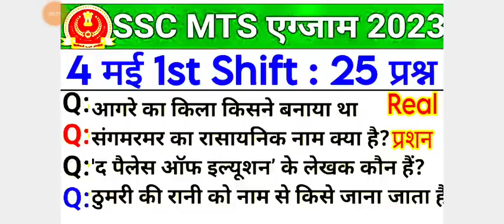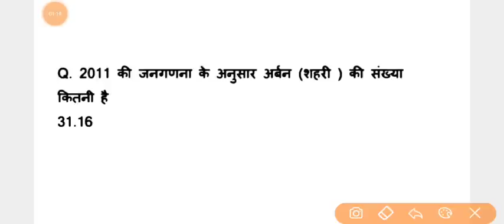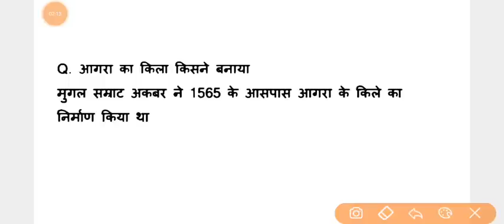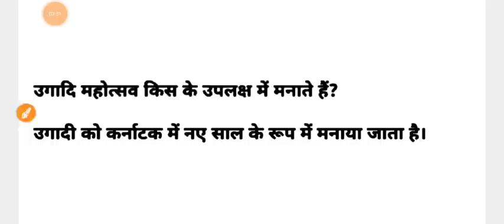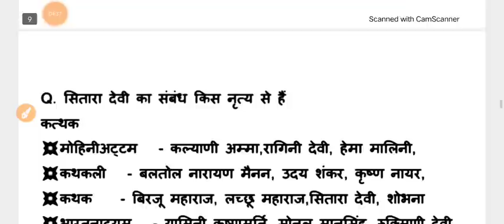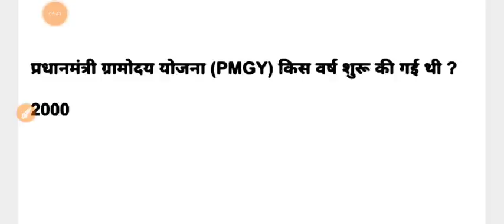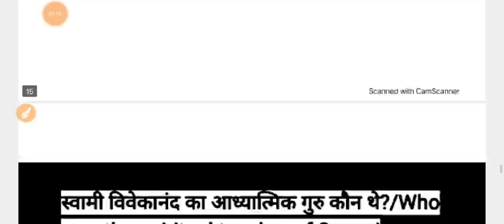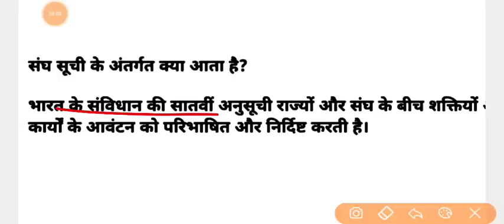SSC MTS 4 May 1st Shift Paper Analysis | SSC MTS 4 May 1st Shift Question | ssc mts 4 may 2nd shift